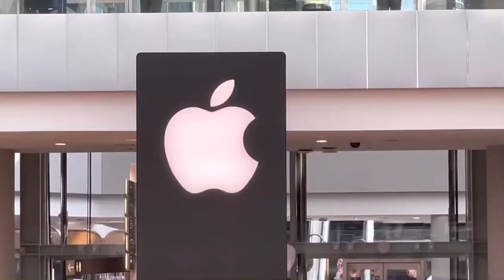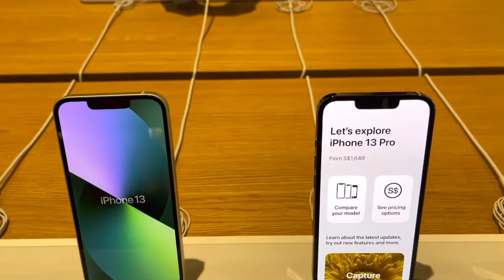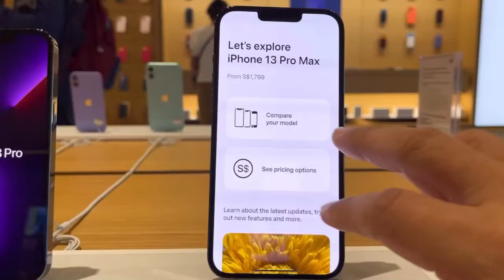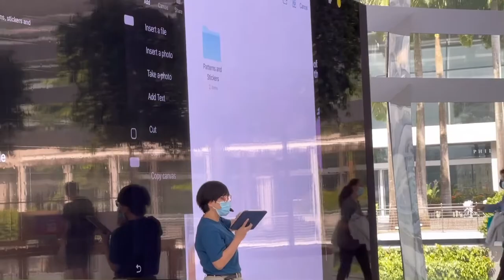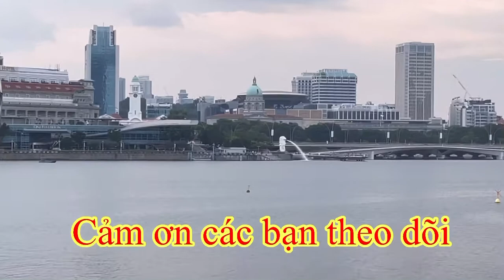REVIEW DU LỊCH SINGAPORE l APPLE STORE MARINA BAY SANDS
Apple Marina Bay Sands là Apple Store thứ 3 ở Singapore sau các địa điểm tại Đường Orchard và Sân bay Jewel Changi.

Cửa hàng hình cầu duy nhất, độc đáo này của Apple được bao bọc bởi 114 tấm kính cong. Các tấm kính chụm lại ở đỉnh quanh một thấu kính trong suốt dùng để tận dụng ánh sáng tự nhiên.